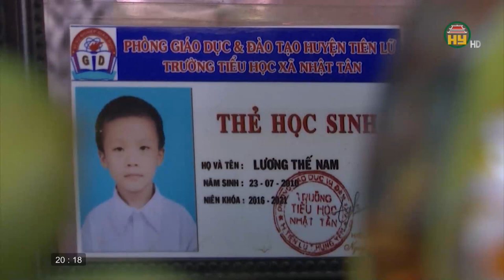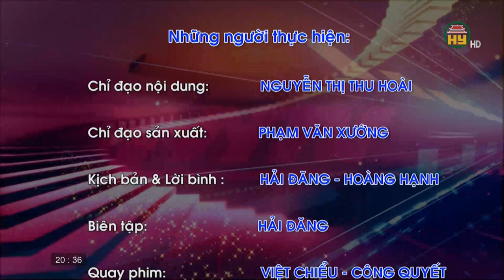Toạ đàm: Đuối nước trẻ em - Trách nhiệm người lớn